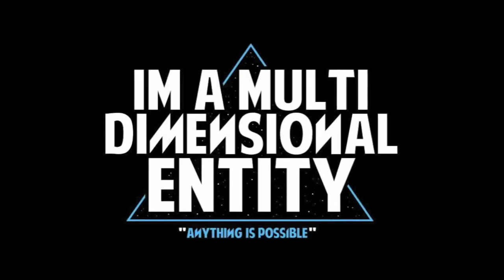Mr Traumatik - Survival of the Smartest